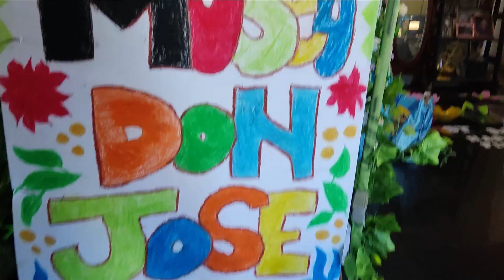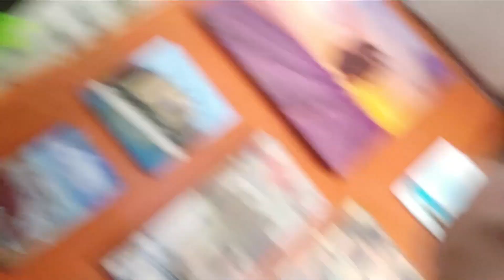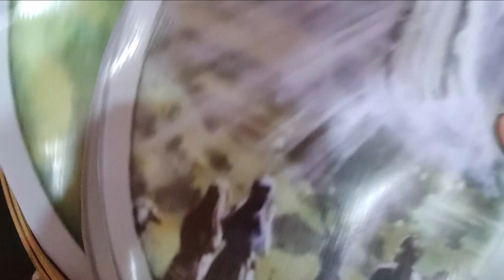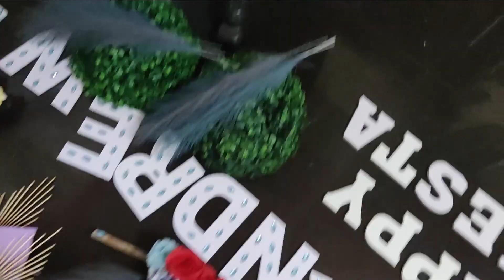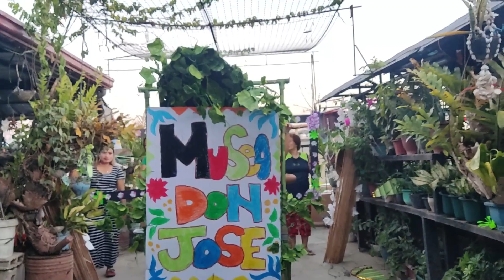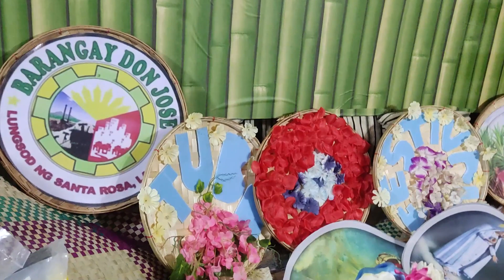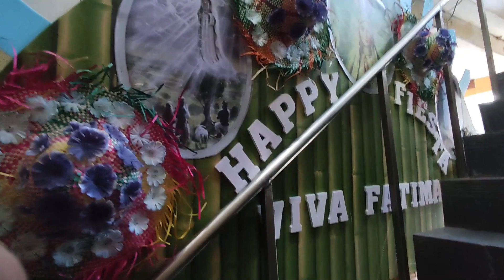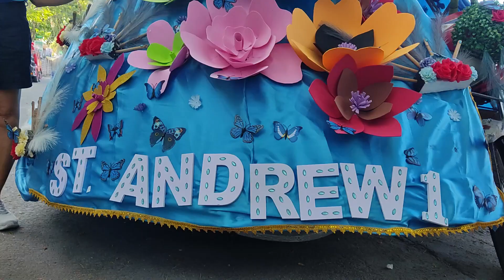FIESTA VLOG 2024 | Behind The Scenes | Tricycle Float Parade & Karakol Dance Competition